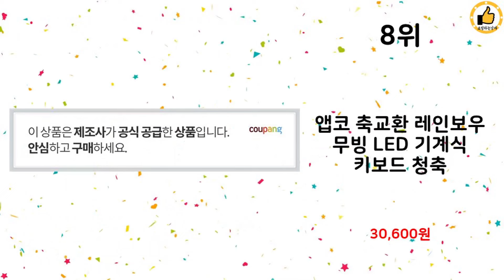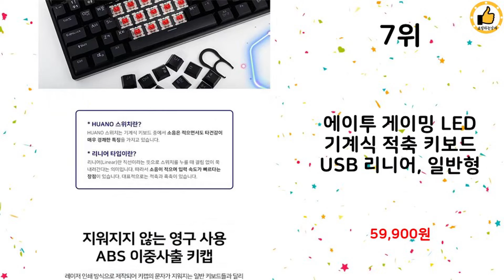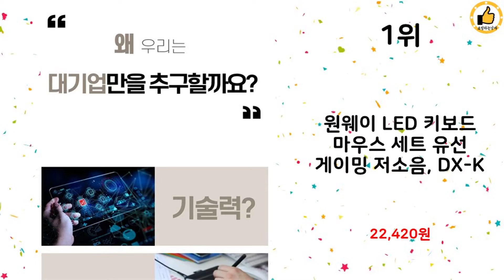2024년 상반기 쇼핑남이 추천하는 기계식키보드 TOP 10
2024년 상반기 쇼핑남이 추천하는 기계식키보드 TOP 10을 소개해드립니다.

10위 : 에이투 LED 게이밍 기계식 키보드 USB 적축 리니어, 일반형

8위 : 앱코 축교환 레인보우 무빙 LED 기계식 키보드 청축

7위 : 에이투 게이밍 LED 기계식 적축 키보드 USB 리니어, 일반형

6위 : 앱코 축교환 레인보우 무빙 LED 기계식 키보드 청축

5위 : 에이투 유선 텐키리스 기계식 적축 게이밍 키보드, 텐키리스, A

4위 : 앱코 K517 레트로 기계식 게이밍 유선키보드 갈축

3위 : doxx 2024 기계식 키보드 적축 청축 갈축 led 게이밍

2위 : COX CK01 교체축 사이드 RGB 게이밍 기계식 키보드

1위 : 원웨이 LED 키보드 마우스 세트 유선 게이밍 저소음, DX-K

 감사합니다